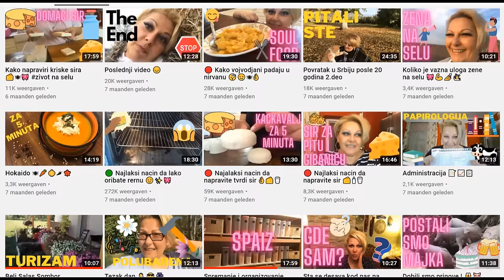🔴 Pita od kupusa - POSNO 👌🏻🥧🥬✔️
Posna pita sa svezim kupusom i domacim razvlacenim korama.